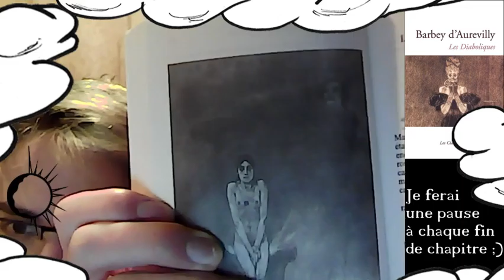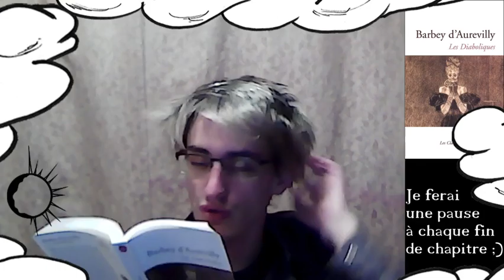Et si on lisait... Les Diaboliques de Barbey d'Aurevilly - Le Plus Bel Amour de Don Juan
Live du samedi 24/04/2016 à 21h.

Programme:
Début du live : 00:00 - 11:58
Le Plus Bel Amour de Don Juan : 11:58 - 31:44
Pause : 31:44 - 56:29
Le Plus Bel Amour de Don Juan - suite et fin : 56:29 - 1:19:18
Fin du live : 1:19:18 -1:25:00